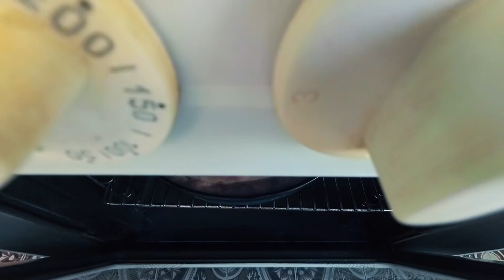Nezaboravni ukusi Srbije - Vranje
Prema srpskoj tradiciji, snaje uče od svekrva kako se pravi samsa da bi kasnije nasledile sukaljku. A šta su sukaljka, klucalo, trljenica, samsa i nezaboravni ukusi Vranja, naučila nas je gospođa Slavica. :D
Ceo recept:
Android: CokeURL.com/simplytastly
iOS: CokeURL.com/tastlyiOS